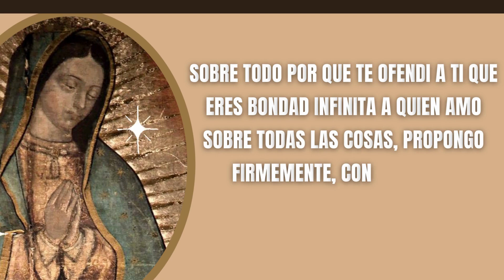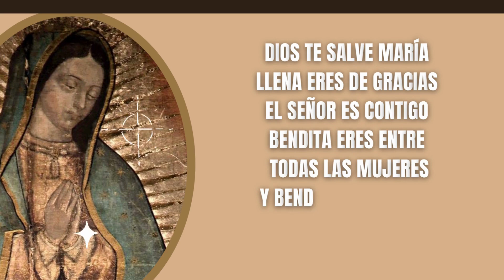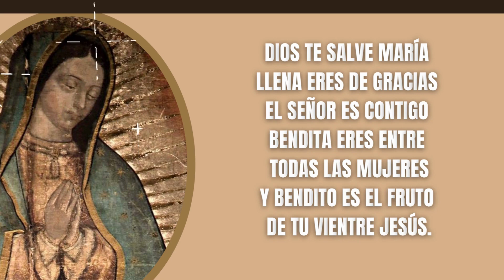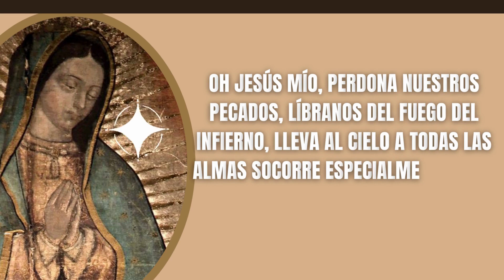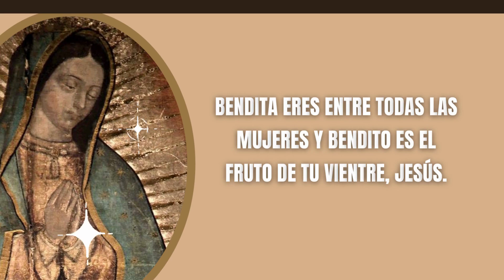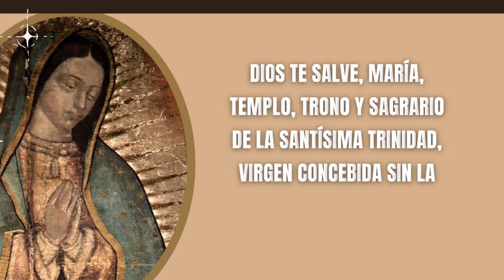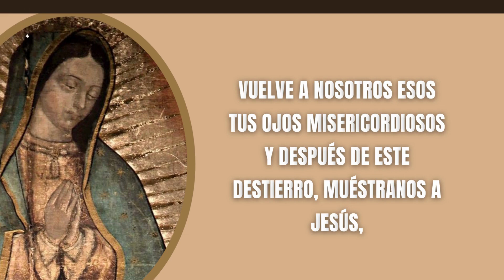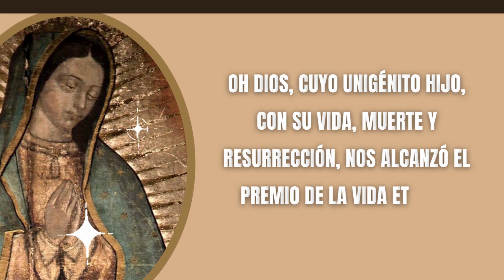Santo Rosario de la Virgen de Guadalupe | Misterios Gozosos | El Santo Rosario Gozosos Lunes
🔴 RECEMOS EL ROSARIO SANTO | MISTERIOS GOZOSOS | MEDITADO, COMPLETO Y CON LETANÍAS A LA VIRGEN MARÍA | SANTO ROSARIO | ORACIÓN CATÓLICA | ORACIONES PARA SANAR EL ALMA

 @Oraciones Para Sanar el Alma

Oraciones Iniciales

Todos: Y mi boca proclamara tu alabanza

Jaculatoria

Todos: Amén

Guía
Padre Nuestro: